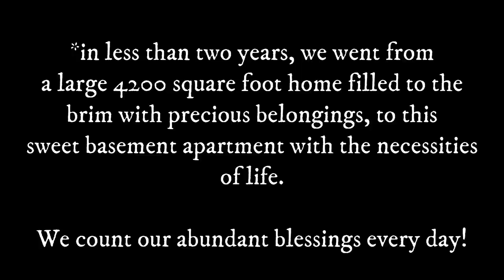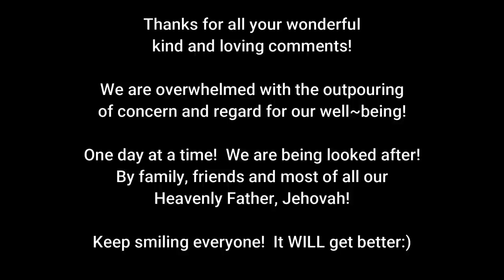MOTHERING AUTISM/DIPLOMA DENIED ~ After 14 years of schooling ~ Oh well.....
Just life.  Dear Maxwell worked very hard in his schooling, only for the school district he attended for 14 years won't issue his diploma, due to 'administration/procedure/rules' between the two school districts. We HAD to register our new address in the new school - but seems 'darned if we did darned if we didn't'.  Our situation is NOT one of a 'relocation' or moving to all different schools, or a military life, a few years here and there...we have lived in ONE school district for nearly 30 years.  We will NOT be contacting any other entity, such as newspapers, media, etc., as we have ALREADY gone that route and been unsuccessful.   And finally, Maxwell HIMSELF, of his own accord, DOES NOT WANT a diploma from a School he never attended.  So in that case, a Diploma IS NOT a Diploma.  Not to Maxwell. Being Autistic is different in his own head and we are respecting HIS wishes.